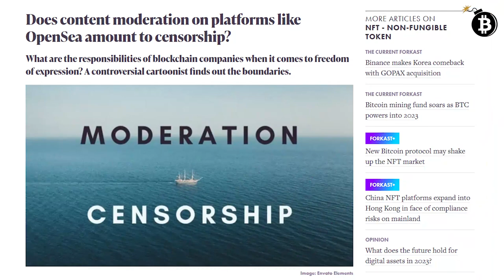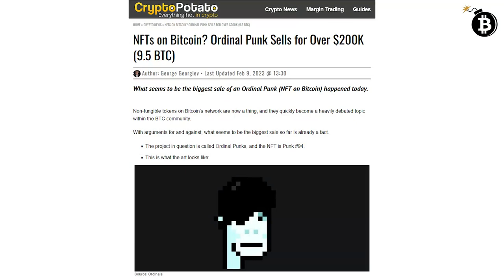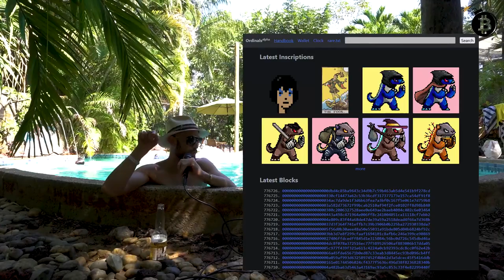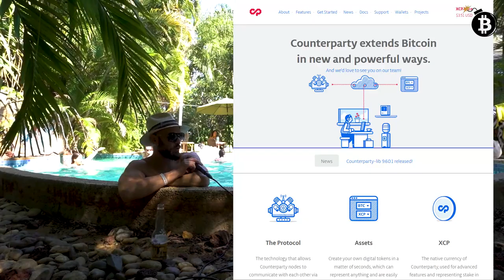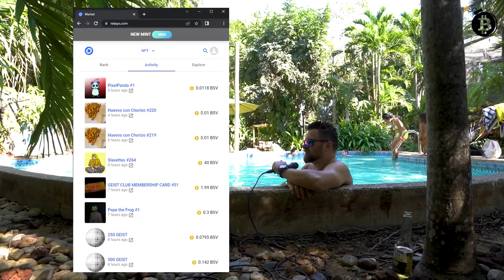Blockchain Grafitti: The Immutable NFT Art Inscribed in Bitcoin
Discover the fascinating world of blockchain graffiti with Rafael LaVerde and NFT pioneer Gus Grillasca. In this thought-provoking interview, we explore the history and potential of NFTs, from the early experiments with art inscriptions in the Bitcoin blockchain to the recent updates to the protocol that have made it easier to store data on the blockchain. We also discuss the rush of people trying to mint and upload digital content, the privacy benefits of the UTXO model, and the differences between the Ethereum and Bitcoin communities. Join us for this exploration of the art of inscription and the potential of blockchain graffiti to reshape the world of digital art and create new markets and communities.

NEW Video: TDV Senior Analyst Ed Bugos shares what he believes will be the biggest short

TCV Summit: Hardware Basics Edition ⬅️ Replay videos now available!